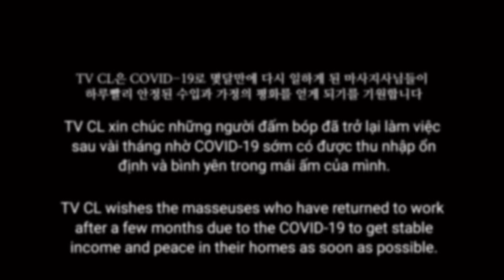S-33. 아이돌이 마사지를 해줍니다😍 베트남 이발소 마사지. 호치민 VIP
Directed - JM

Shop(💈)
VIP 이발소

Adress(🌍)
105a Đ. Yersin, Phường Cầu Ông Lãnh, Quận 1, TP.HCM 베트남
Google Maps

가격
90분 풀 서비스 18$ (팁 포함)

00:00 인트로
00:43 세족
01:13 페이샬 케어
03:17 면도
08:35 머리 - 어깨 마사지
13:47 오이 마스크 팩
14:44 귀 청소
19:20 손톱 정리
22:02 발톱 정리
23:10 발 마사지
26:57 팔 마사지
29:50 Next